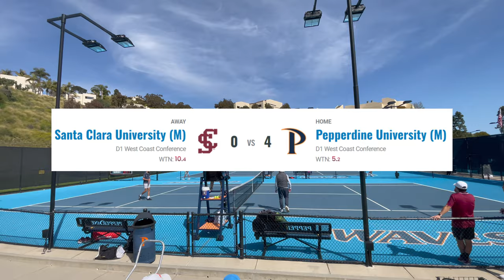D1 COLLEGE BATTLE AGAINST HIGHER RANKED PLAYER THAN ME! (PEPPERDINE VS SANTA CLARA)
Hey Guys,

After a bit of a break, here is my D1 College Match against the Santa Clara Broncos! Still a tough situation with my wrist hurting, so had to manage my backhands once again, but luckily my game from the back was in Top Form!